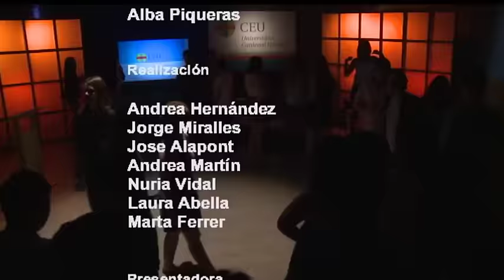Entrevista Candidata Compromís Mónica Oltra